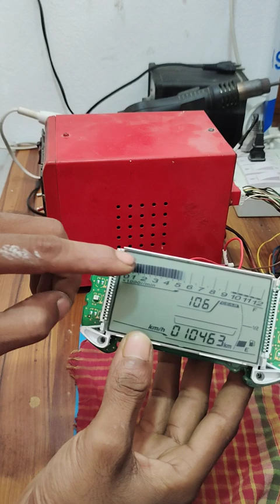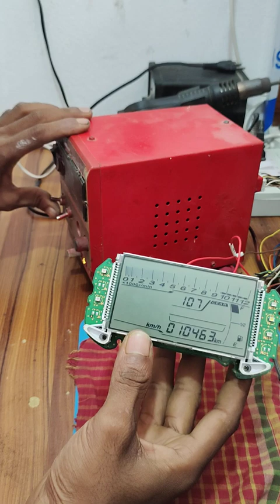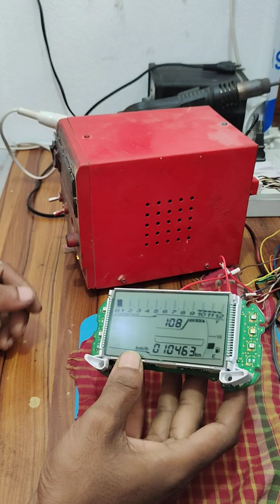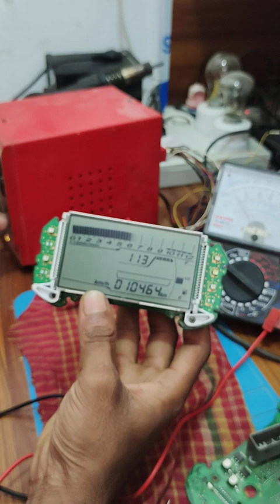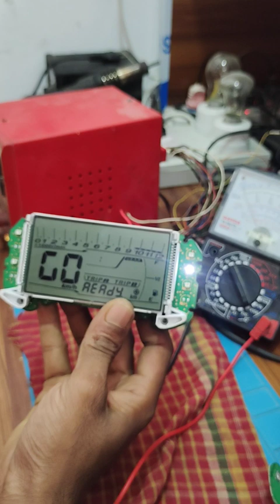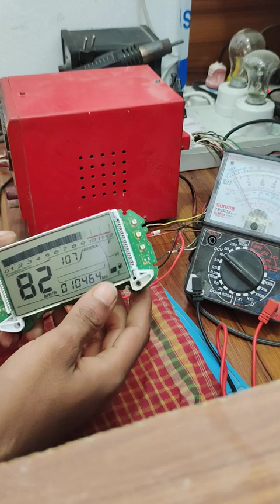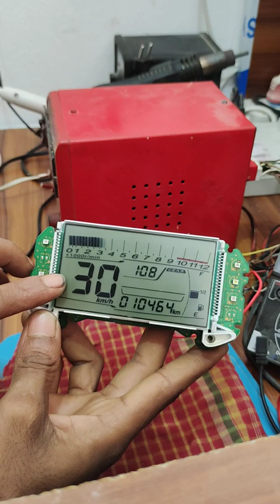suzuki gixxer speedometer not working |suzuki gixxer speedometer problem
# suzukigixxerspeedometernotworking
# suzukigixxerspeedometerproblem |
# gixxer150speedometernotworking
# howtorepairsuzukigixxer150meter
# suzukigixxermeterproblem